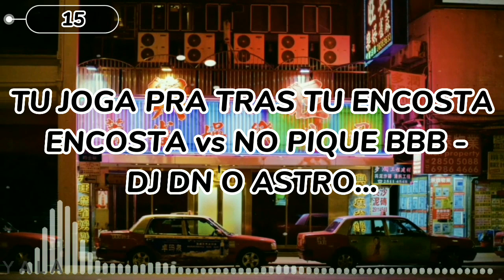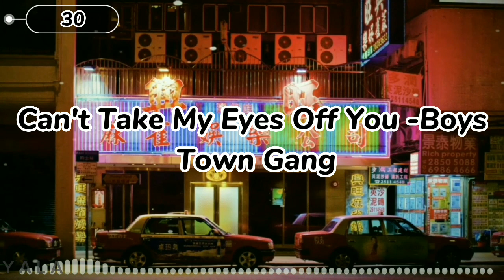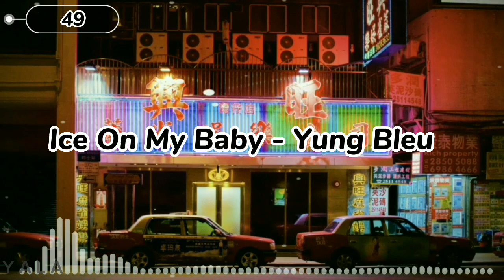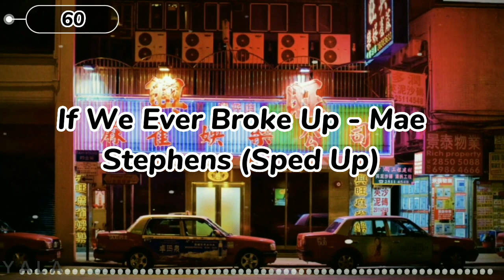MUSICAS que se APODERARON el 2023, con Nombres2️⃣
Hola amigos♥️
Aquí encontraras audios usados en Trend no disponibles en Latam y  latinos.